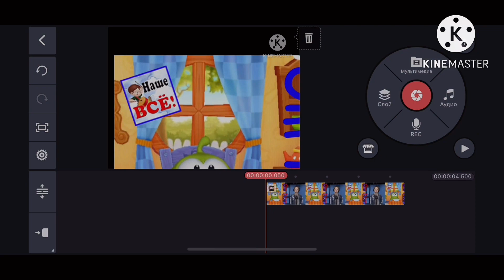Песенка для малышей нам Вы Можете Сказать Мне Быть Kirby Einstein